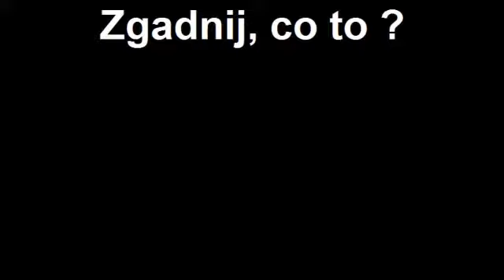Zgadnij, co to ?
Created on kwiecień 22, 2013 using FlipShare.